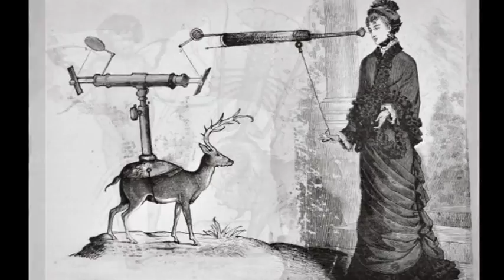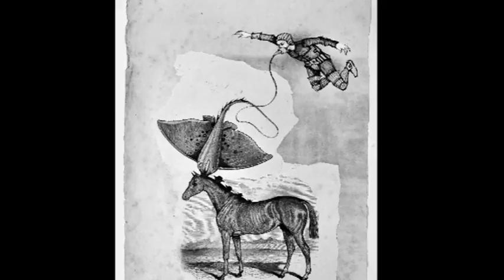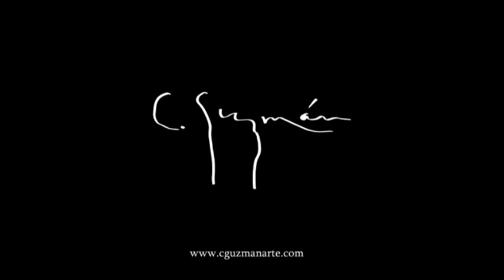Obras Carlos Guzmán Cuban artist.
Tour of Carlos Guzman studio and gallery in Havana, Cuba.